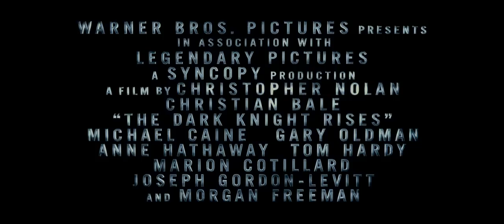Batman: O Cavaleiro das Trevas Ressurge - Trailer 2 (dublado) [HD]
Segundo trailer (dublado) do filme "Batman: O Cavaleiro das Trevas Ressurge" (The Dark Knight Rises), conclusão épica da trilogia de Batman do cineasta Christopher Nolan.
Liderando o elenco internacional de estrelas está o vencedor do Oscar® Christian Bale ("O Lutador"), que novamente interpreta o papel duplo de Bruce Wayne / Batman. O filme também é estrelado por Anne Hathaway, como Selina Kyle; Tom Hardy, como Bane; a vencedora do Oscar® Marion Cotillard ("Piaf - Um Hino ao Amor"), como Miranda Tate; e Joseph Gordon-Levitt, como John Blake.
Retornando ao elenco principal está o vencedor do Oscar® Michael Caine ("Regras da Vida") interpretando Alfred; Gary Oldman é o Comissário Gordon; e vencedor do Oscar® Morgan Freeman ("Menina de Ouro") reprisa o papel de Lucius Fox.
O roteiro de "Batman: O Cavaleiro das Trevas Ressurge", foi escrito por Christopher Nolan e Jonathan Nolan, e a história é de Christopher Nolan & David S. Goyer. O filme tem produção de Emma Thomas, Christopher Nolan e Charles Roven, que já trabalharam juntos em "Batman Begins" e no sucesso de bilheteria "O Cavaleiro das Trevas". Os produtores executivos são Benjamin Melniker, Michael E. Uslan, Kevin De La Noy e Thomas Tull, com Jordan Goldberg como coprodutor. O filme é baseado nos personagens que aparecem nas histórias em quadrinhos publicadas pela DC Comics. Batman foi criado por Bob Kane.
Nos bastidores, "Batman: O Cavaleiro das Trevas Ressurge" reúne o diretor com vários de seus colaboradores de longa data e todos eles trabalharam juntos em "O Cavaleiro das Trevas". A equipe criativa inclui o diretor de fotografia Wally Pfister, que recentemente ganhou o Oscar® por seu trabalho com Nolan em A Origem; o designer de produção Nathan Crowley; o editor Lee Smith; e a figurinista vencedora do Oscar® Lindy Hemming ("Topsy-Turvy -- O Espetáculo"). Além disso, Paul Franklin e Chris Corbould, ambos vencedores do Oscar® pelos efeitos de A Origem, supervisionarão os efeitos visuais e especiais, respectivamente. A música será composta pelo vencedor do Oscar® Hans Zimmer ("O Rei Leão").
Na realização de "Batman: O Cavaleiro das Trevas Ressurge", Christopher Nolan está utilizando câmeras IMAX® de maneira ainda mais ampla do que em O Cavaleiro das Trevas, que marcou a primeira vez que uma grande produção de um longa-metragem foi parcialmente filmada com câmeras IMAX®.
As locações para "Batman: O Cavaleiro das Trevas Ressurge" contam com três continentes e incluem as cidades americanas de Pittsburgh, Nova Iorque e Los Angeles, bem como locais na Índia, Inglaterra e Escócia.
"Batman: O Cavaleiro das Trevas Ressurge" é uma apresentação da Warner Bros. Pictures, em associação com a Legendary Pictures, e será distribuído mundialmente pela Warner Bros. Pictures, uma empresa do grupo Warner Bros. Entertainment.

O filme estreia em 27 de julho de 2012 nos cinemas.